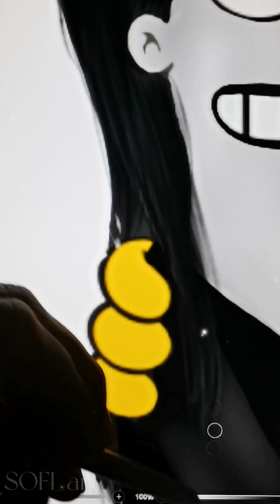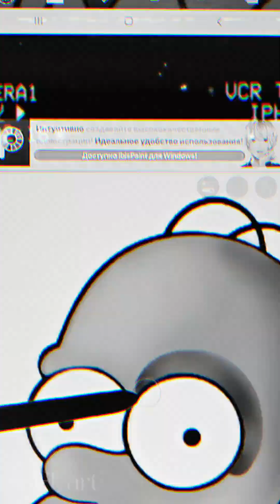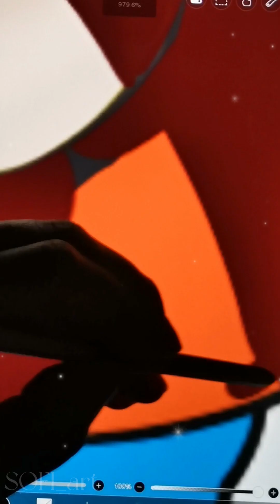The Addams Family transformation into Simpsons | Wednesday | Cartoon Transformation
I change the clothes and appearance of famous characters.
Did you like this transformation?